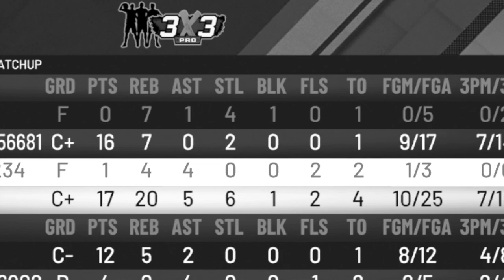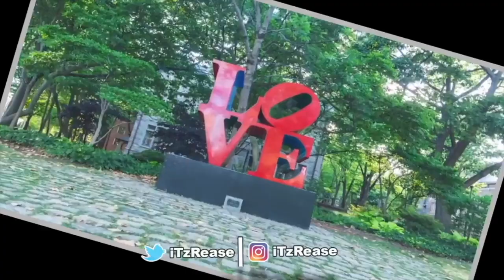Clout Chasers tried to end me with one game and this happened...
People still will do anything for the clout, even when the situation isnt the greatest...